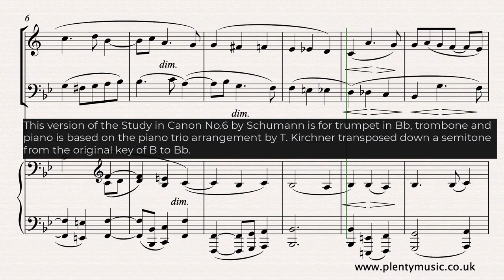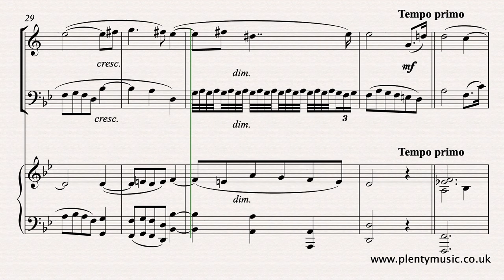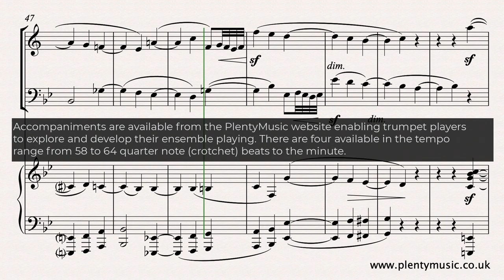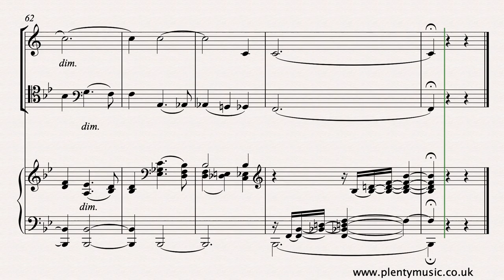Schumann R arr Kirchner T. | Study in Canon No.6 trumpet in Bb, trombone & piano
This version of the StudyinCanon No.6 by Schumann is for a chambermusic group of trumpet in Bb, trombone and piano and is based on the piano trio arrangement by T. Kirchner transposed down a semitone from the original key of B to Bb.

T. Kirchner, arranged the six Schumann’s Studies in Canon expanding the original concept into music to be enjoyed by a chamber group. This is a quiet slow movement in reflective mood with a compositional approach that is vocal in style and reminiscent of Bach’s 4 part chorale writing although with chromatic romantic harmony. The melody is not always in the top line and as in 4 part chorale writing it is the tenor line that often needs to be prominent. The second middle section is presented as a fugal exposition. The final section is introduced by a dotted rhythm as an upbeat in bar 32 and returns to the mood and style of the first section although this final section has more contrast and is more dramatic. The realisation plays back at 64 quarter note beats to the minute with the tempo is marked adagio in the score. This is a challenging movement from the music reading point of view because of the chromaticism and tied notes. In the video score the ornaments have been written out to clarify how they can be played. Trills begin on the note. There are many arrangements of this particular movement and the music editor suggests that along with Schumann’s other Studies in Canon they are ideal works to introduce intermediate level players to chamber music playing. Accompaniments are available enabling the trumpet in Bb player to explore and develop their ensemble skills. Four accompaniments are available in the tempo range from 58 to 64 quarter beats to the minute. Do advise the Plenty Music Office if you are playing with a trombone and require just the piano sounding in the accompaniment.